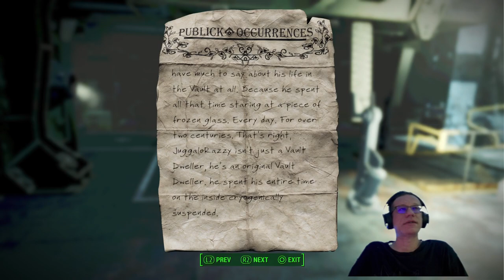Pt 12: Fallout 4 PS5 NEXT GEN